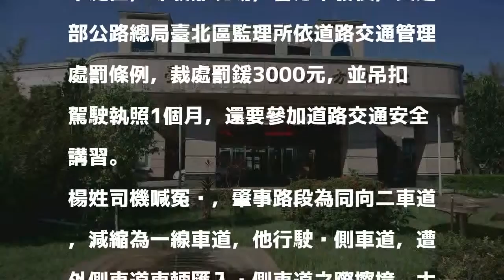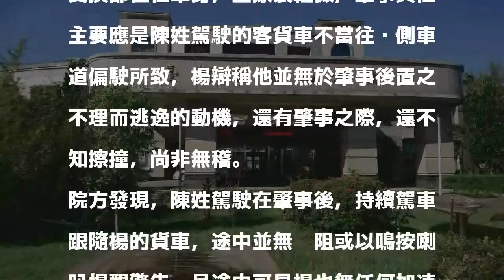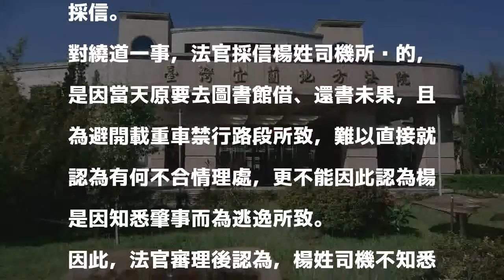遭控肇逃罰錢還吊照 冤司機獲法官還清白撤罰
發表評論評論如下。